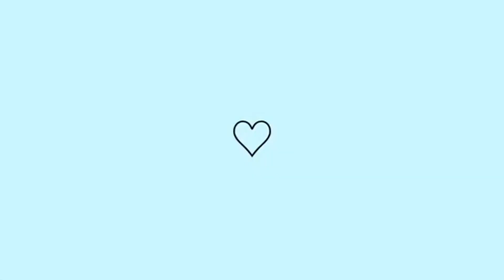MONTANDO NOSSA ÁRVORE DE NATAL 🎄/ FICOU LINDAA 😍